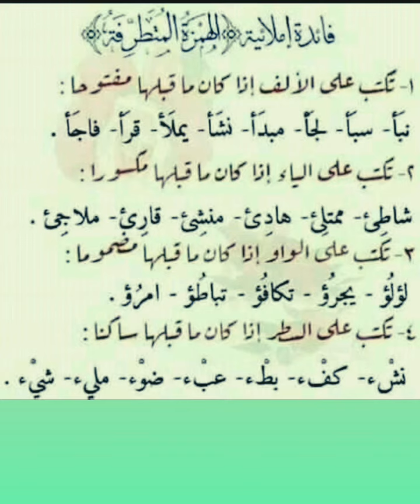فوائد إملائية | رسم الهمزة المتطرفة آخر الكلمة على الالف والواو والياء والسطر تعلم_الإملاء روعة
فوائد إملائية | رسم الهمزة المتطرفة آخر الكلمة على الالف والواو والياء والسطر
.gd/AEuJTD

رابط القناة للاشتراك فيها

Is.gd/2lIBhH

رابط قائمة التشغيل الخاصة بالصف الرابع الابتدائي المنهج الجديد ٢٠٢٢م فصل دراسى أول ?

is.gd/McSxgn

رابط قائمة التشغيل الخاصة بمسرحيات منهجية على قناتى فى اليوتيوب

is.gd/52D23b

رلبط القناة الأساسية  للاشتراك فيها

للمرحلة   الإعدادية وعشاق النحو العربي

is.gd/2lIBhH

رابط صفحة الفيس الخاصة بالقناة  صفحة عاشق الضاد والنحو

رابط القناة  الثانية  _ روعة الضاد والنحو _ وهى مخصصة للمرحلة الابتدائية

is.gd/IXFQuY

رابط مجموعة النحو للمرحلة الابتدائيةوالإعدادىة

is.gd/MosB34